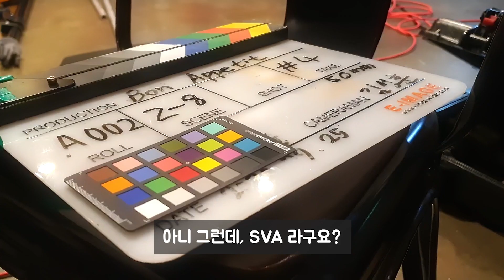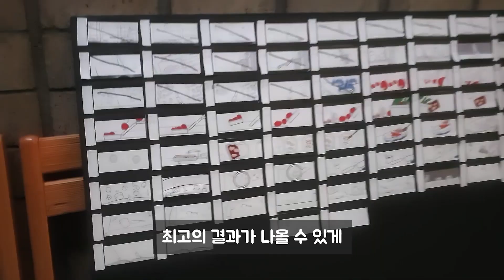[촬영현장] 안승준 학생감독의 촬영현장을 가다! (마야학원, vfx학원, 영상합성, 영화특수효과학원, 영화cg특수효과학원, visualeffects,영상편집학원)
안녕하세요 SFFS의 Jay G 입니다.
오늘은 SFFSLAB에서 포트폴리오를 제작중인 '안승준'학생의 촬영현장을 다녀왔는데요.
현재 뉴욕의 SVA (School of Visual Arts) 대학교에 재학중인데, 졸업작품을 VFX 단편으로 만들기 위해서 SFFS을 찾았다고 하네요!

9월 25일 부터 9월 27일까지 진행되는 촬영일정!
같이 현장을 다녀와볼까요?

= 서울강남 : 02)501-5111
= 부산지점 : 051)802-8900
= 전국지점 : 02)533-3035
= 카카오톡ID : SFFILMSCHOOL

CG&VFX 전 세계 98개국 567개 학교 평가에서 SF필름스쿨이 ▶️ 2021, 2022년 2년 연속 전세계 1위 달성!!

The Rookie Awards 2022 | SF필름스쿨 수료생 전세계에서 최종 3위 달성!!

2022 CHAOSGROUP Rendering Challenge SF필름스쿨 ▶️ 3년 연속 WINNER 수상

[ SFFILMSCHOOL 소개 ]